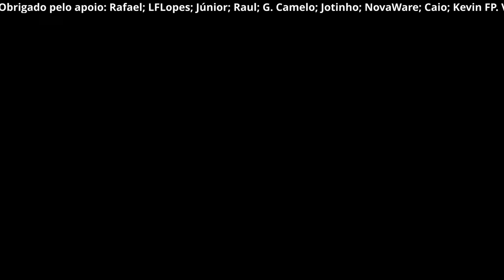O terrível labirinto do Marajá | Quackshot (2)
Suffering Arc 2024 começando no canal